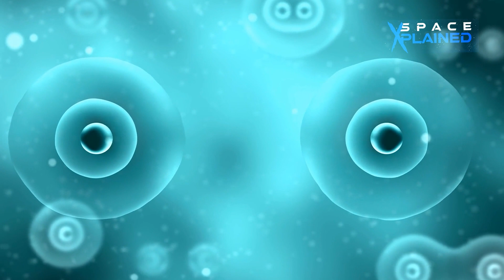What Was Earth Like Before The Age Of Dinosaurs?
Looking for facts about Earth's early days? Watch this video to learn about the history of the planet before dinosaurs ruled the earth. From the first organisms to dinosaurs, learn about the fascinating story of Earth's evolution.